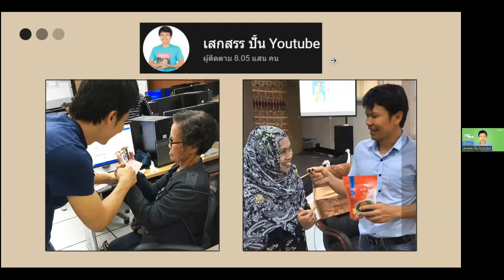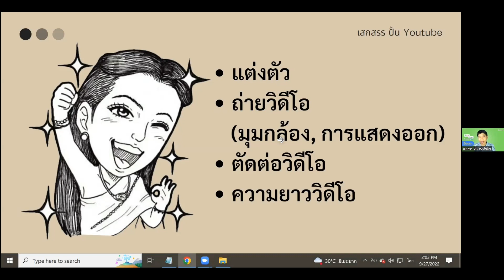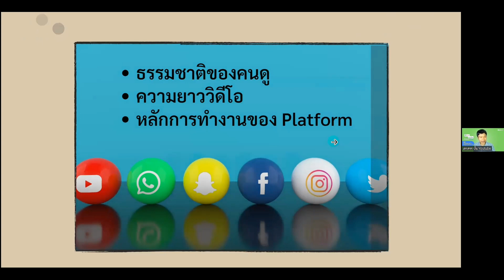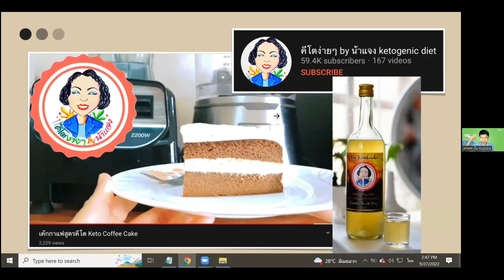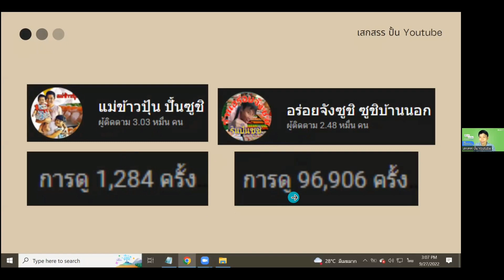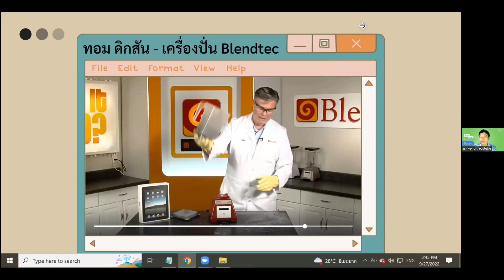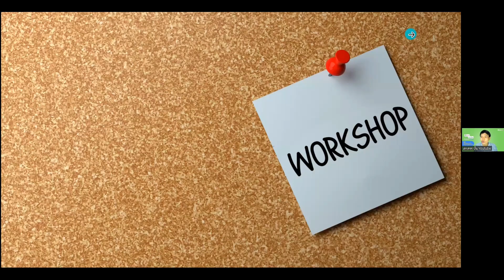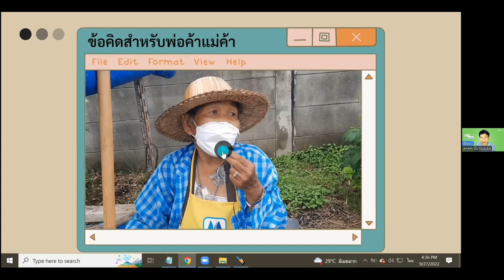ขายออนไลน์ ไม่อะโลน Webinar Ep.81 ถอดรหัสการเป็น Youtube เงินล้าน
อยากเป็น YouTuber ปั้นเงินล้านต้องทำอย่างไร 💰💵
วันนี้พามา“ถอดรหัสการเป็น YouTuber เงินล้าน”โดยคุณ คุณเสกสรร เทิดสิริภัทร เจ้าของช่อง Youtube “เสกสรร ปั้น Youtube” ✨ จะมาเผยทุกเคล็ดลับการทำ YouTube ไปชมกันเลยครับ

กลยุทธ์ เคล็ดลับธุรกิจดีๆ มีให้เรียนได้ไม่รู้จบ คลิก

ติดตามทุกช่องทาง K SME เพื่ออัพเดตเทรนด์ธุรกิจใหม่ ๆ ได้ที่